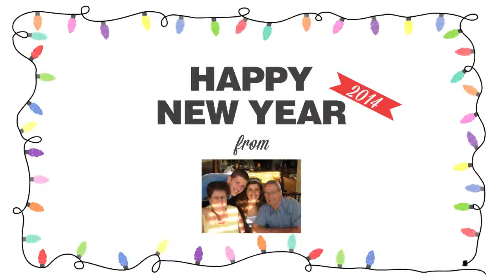Happy New Year 2014